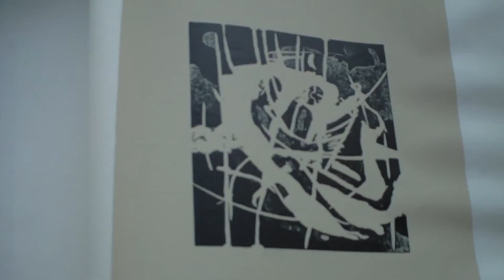My Edited Video